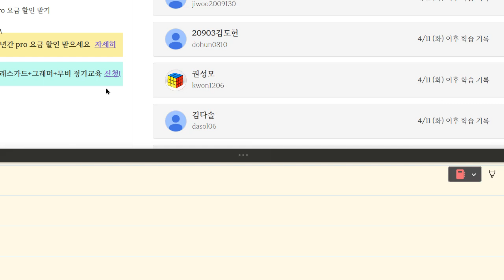김지완 2023 04 19 15 05 18 917 초등 기초 영어 회화 성취도 85